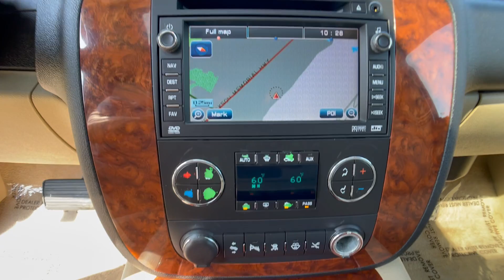The Automotive Company - 2008 Chevrolet Tahoe LTZ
(Stock # P0767)
This is a walk-around and walk-through of a 2008 Chevrolet Tahoe LTZ with:
Vortec 5.3L V8 SFI Flex Fuel Engine
4-Speed Automatic
Leather
Sunroof
Navigation
Third Row Seats
4WD

Please Note:  The Sales staff do not monitor comments posted here.